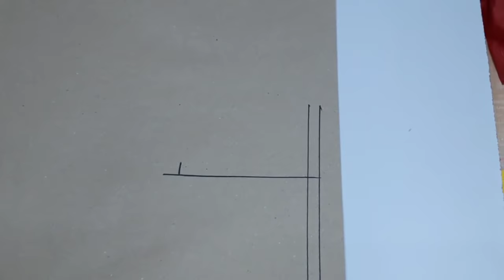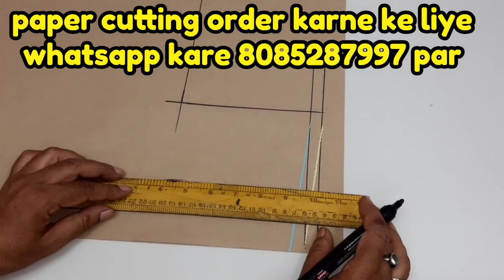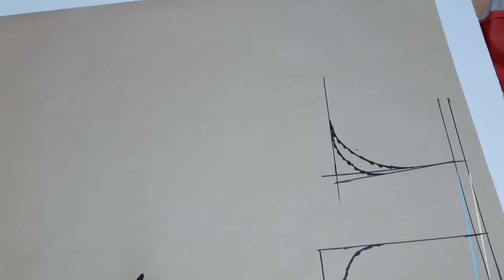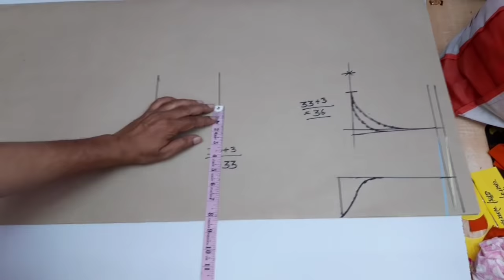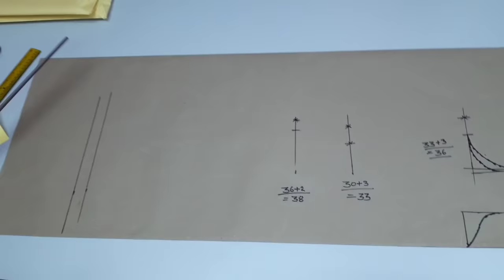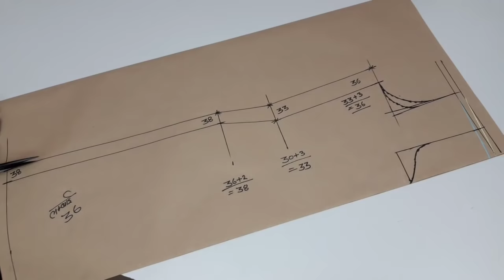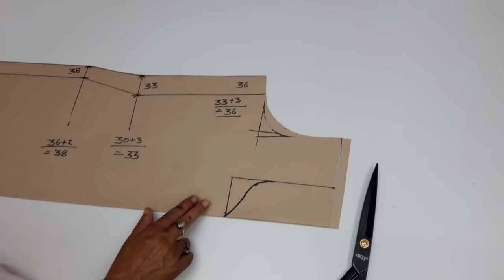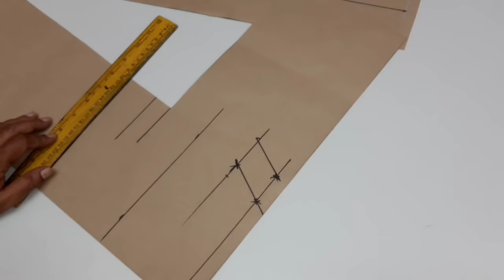सिंपल कुर्ती कटिंग का ये तरीका सीख लो कभी परेशानी नही होगी | How to cut simple kurti/dress at home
Hello friends mai Hu Rajan aur aap dekh rahe hai hamara channel tailoring guruji aaj ke is video me hum bat karenge simple kurti cutting ki video ki khas bat ye hai friends aaj is video me mai aapko suit ka farma banane ke liye bata rhaa hu jisse ki aap kisi bhi panjabi dress ka farma bana ke usko dobara bhi kam me le sakte hai suit aur kurti cutting ke liye bhut hi important tips is video me diya gaya hai isliye video ko pura dekhe aur sikhe..

paper cutting patterns mangane ke liye whatsapp kare - 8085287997

you can join also -